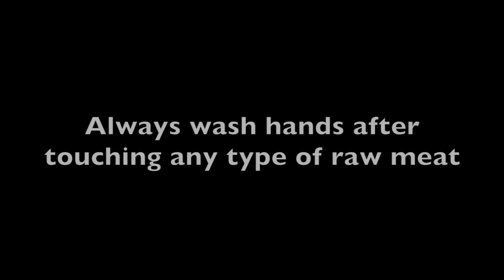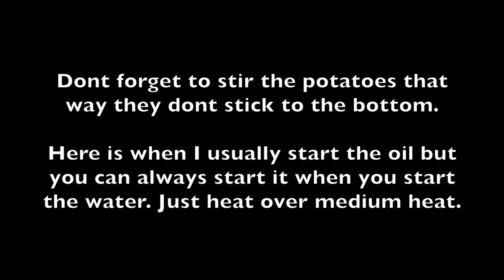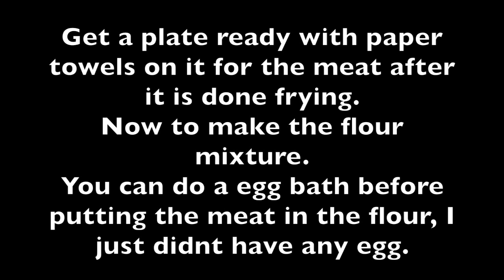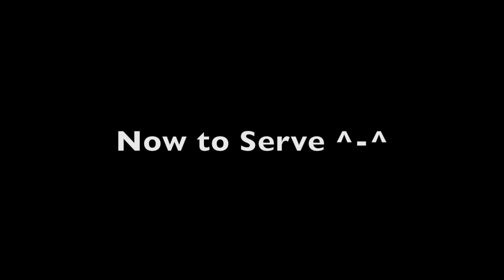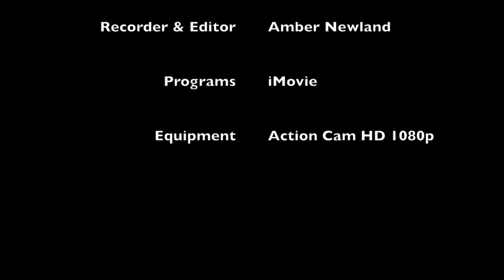Cooking Podcast #2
This video is about Cooking Podcast #2